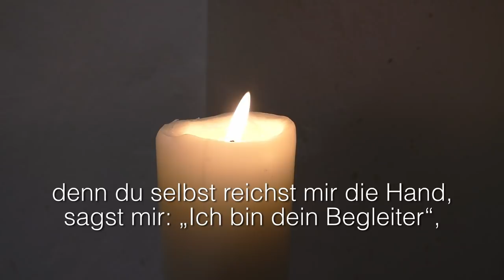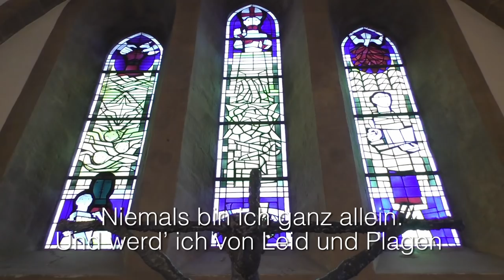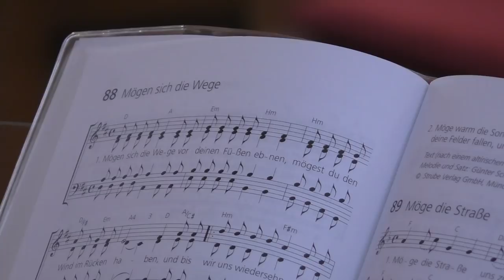Gottesdienst am 29. März 2020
Die Kirche ist geschlossen, aber wir feiern trotzdem Gottesdienst - online, zum zweiten Mal! Aus unserer St. Johanniskirche laden wir alle zum gemeinsamen Internet-Gottesdienst ein: auch im Netz können wir gemeinsam beten, singen und auf Gottes Wort hören.
Wir hoffen, dieser Kurz-Gottesdienst ist zumindest ein kleiner Ersatz für das Miteinander in der Kirche.
Danke an alle, die daran beteiligt waren.

Das Thema ist "Jesus sagt: Kommt her zu mir alle...".
Die Predigt hält Pfarrer Burkhard Steinebel über Matthäus 11, 28-30.

Musik macht Kirchenmusikdirektor Friedemann Engelbert.
Als Solistin singt Kerstin Kunze aus dem Bachchor.
Die Presbyterin Astrid Babenhauserheide hält Lesung und Gebet.
Presbyter Florian Schirmbeck filmt und schneidet, zusammen mit Pfarrer Nicolai Hamilton.

Haben Sie weitere Fragen oder Anregungen?